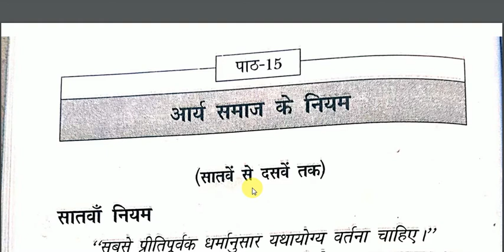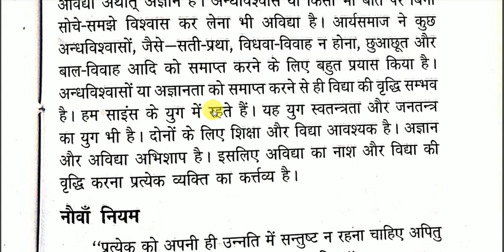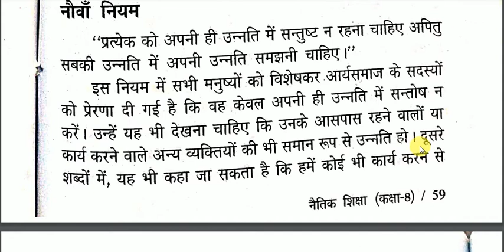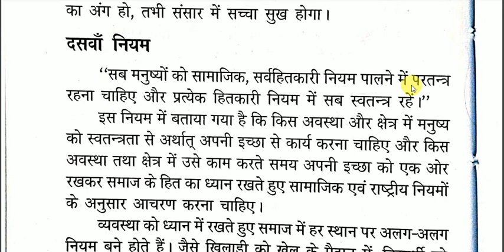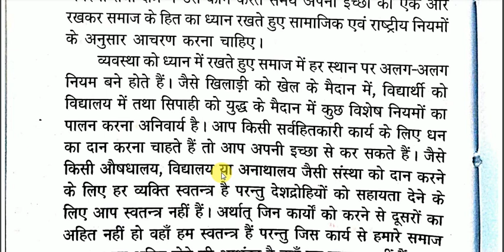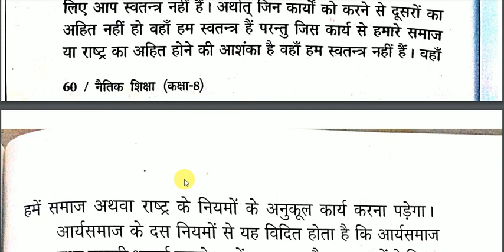DAV SCHOOL | नैतिक शिक्षा | कक्षा 8 | पाठ 15 | आर्य समाज के नियम | part 1